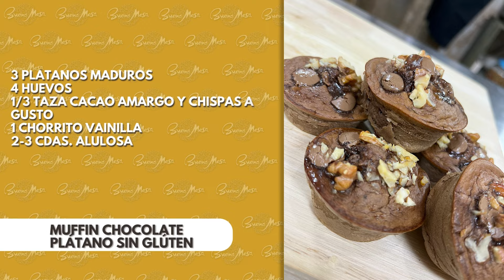Muffin Chocolate Plátano Sin Gluten - Buena mesa